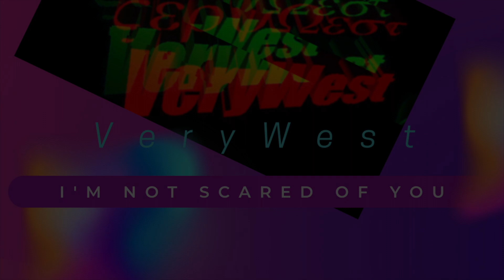I'm Not Scared Of You - VeryWest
Greetings from Austin, Texas Ya'll.   VeryWest - I'm Not Scared of You, recorded in Austin.  Acoustic Indie alternative pop/rock.   VeryWest is Dick Gibbons - Bass and Vocals,  Len "Beat" Boykin -Drums, JB Penrose - Keys and Vocals, Jeremy Brown - Guitar and Vocals.   Thank you for listening!